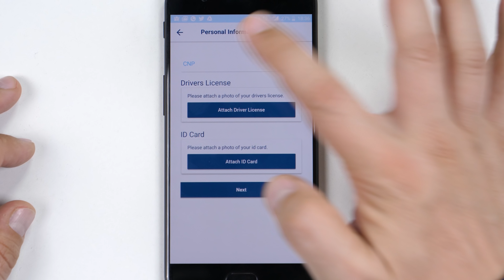Acesta este viitorul transportului privat! - Cavaleria.ro